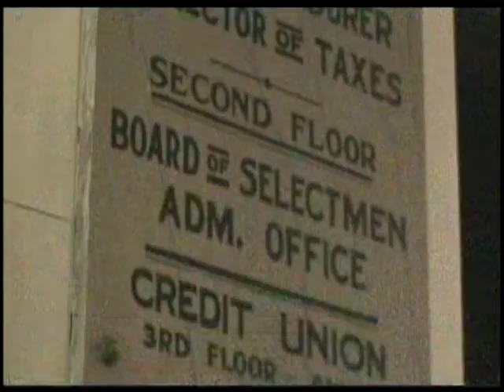Selectmen Meeting - October 28, 2013